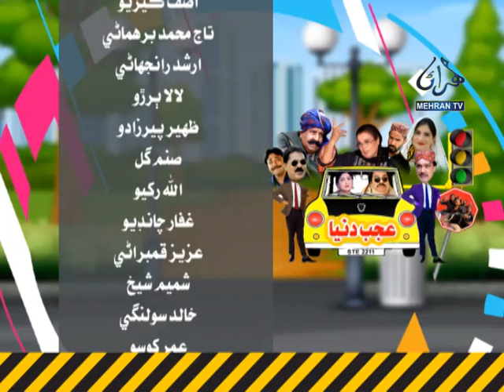AJAB DUNIYA EP-14 MEHRAN TV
Drama: Ajab Duniya
writer: Ghulam Qadir Soomro
Director: Aziz qambrani

Executive Producer Yawar Nabi Morai